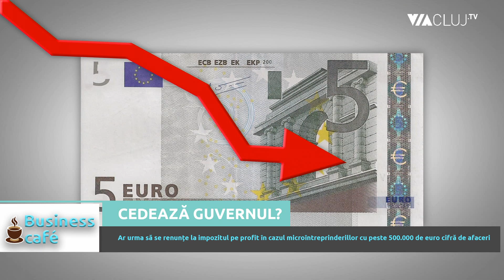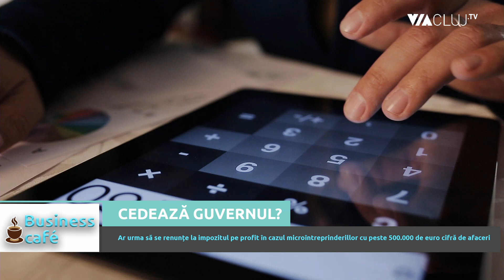Patronii riscă 5 ani de pușcărie dacă nu plătesc la timp contribuțiile pentru salariile angajaților!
Guvernul a retras pentru moment măsura care prevedea că microîntreprinderile care au peste 500 000 de euro cifră de afaceri trebuie să treacă de la impozitul pe cifra de afaceri (1 sau 3 la sută) la impozitul pe profit (16 la sută) dar a decis să mențină pervederea după care antreprenorii care nu plătesc la timp contribuțiile aferente salariilor angajaților riscă până la 5 ani de pușcărie.

Subiectele au fost analizate în cadrul AMP BUSINESS CLUB la Via Cluj TV de vicepreședintele Asociației Patronilor și Meseriașilor Cluj, Dan Mureșan.